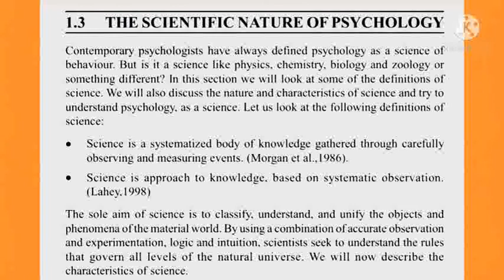May 6, 2022,IGNOU, BPCG171 , General psychology|| Chapter 1